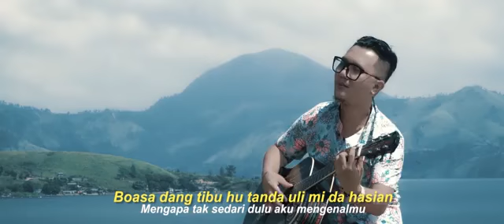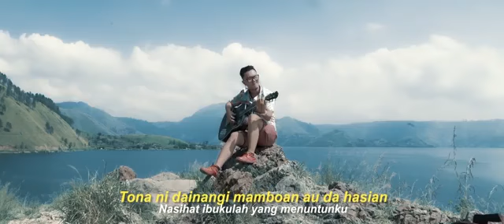HISTERIS//Tangga Lagu Batak dan Tapsel (edisi 18 April 2021)